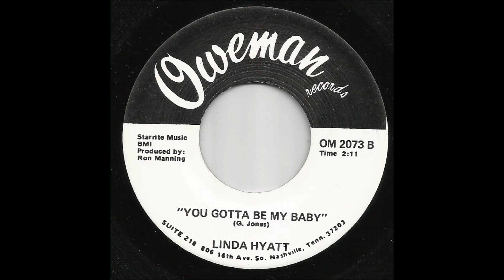Linda Hyatt - You Gotta Be My Baby